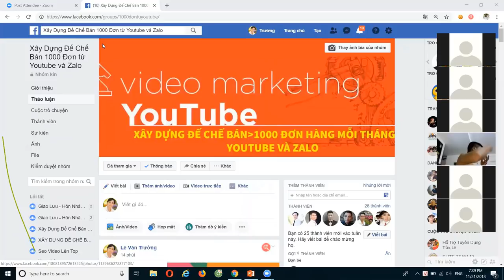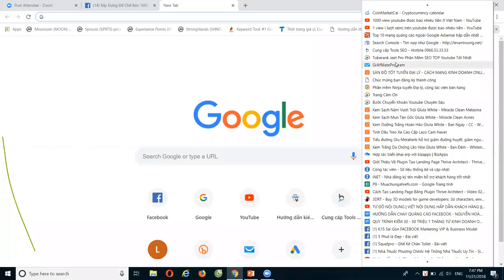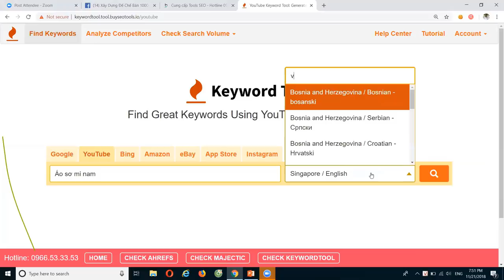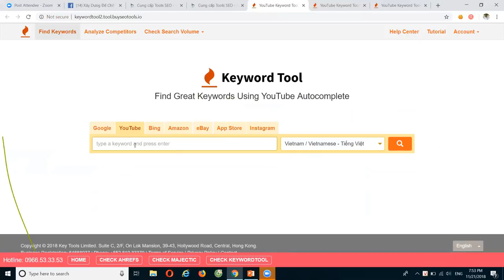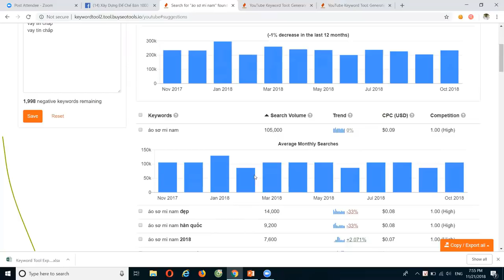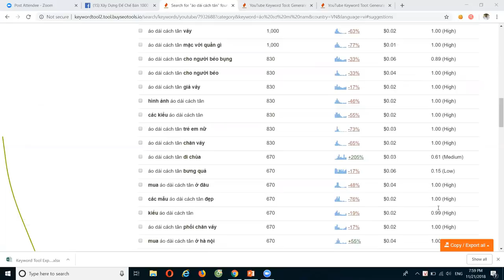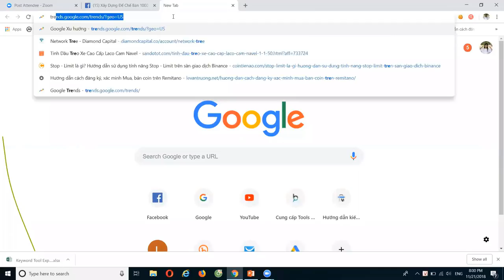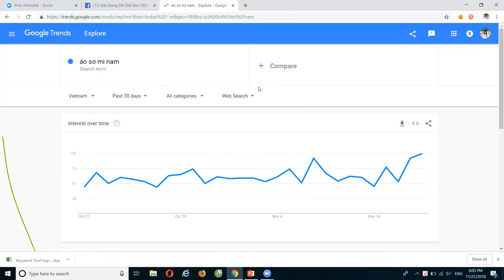Bán Hàng Online trên Youtube Bài 1 Công cụ phân tích tìm kiếm trên Youtube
Với công cụ này sẽ giúp bạn biết chính xác nhu cầu tìm kiếm khách hàng họ đang tìm kiếm với những từ khóa nào trên Youtube

Với những ai đang kiếm tiền trên Youtube chắc hẳn không thể nào không biết tới Công cụ Keywordtool.io một công cụ  không thể thiếu đối với những ai bán hàng online nói chung cũng như kiếm tiền online nói riêng